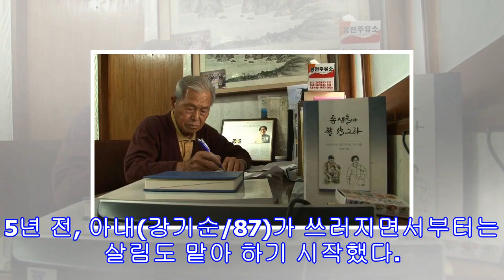'인간극장' 총생들아 잘 살거라, 최세태 아내 강기순 아들 넷 딸 셋 7남매